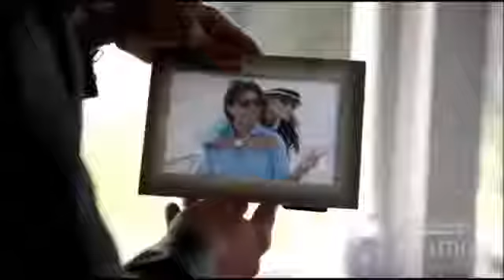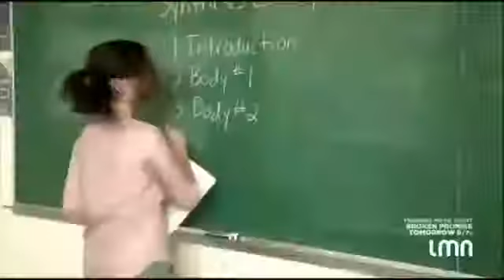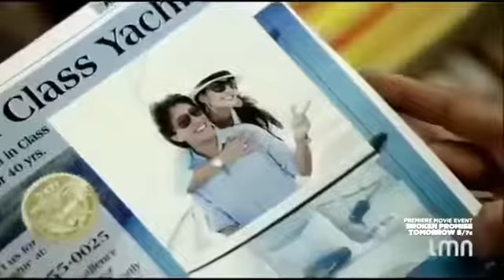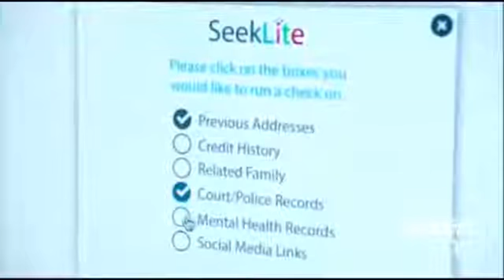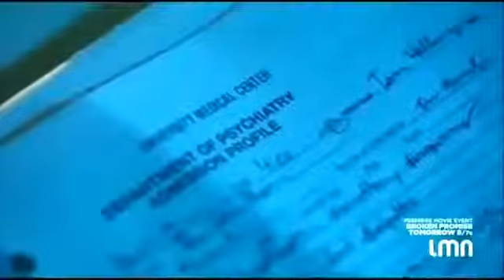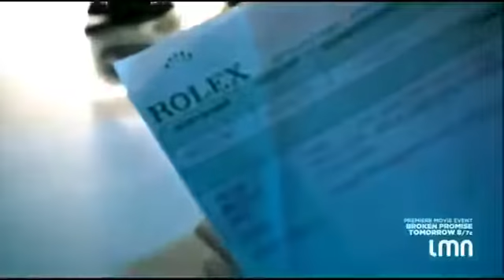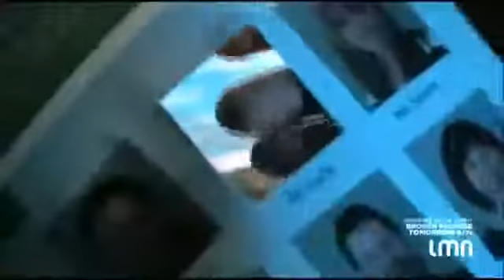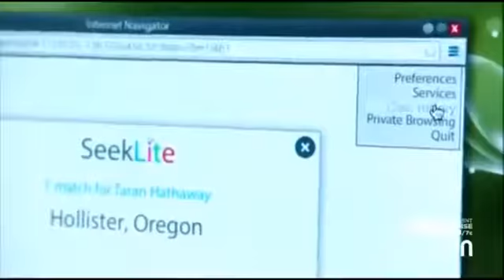♔Lifetime Movie 2016 ♡ Michael Cavalieri ☂ Based on a True Story 2016